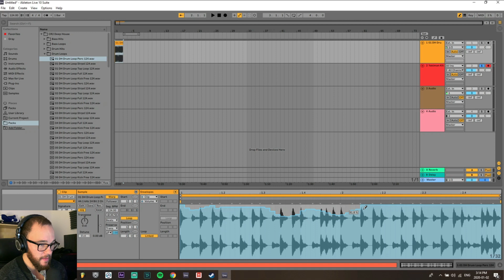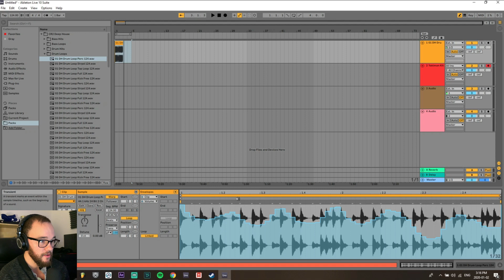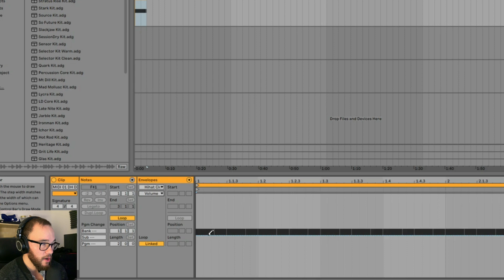How To Make Your Drums More Interesting (Instantly)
📢 Free Sample Pack, and Free Mixing and Songwriting Checklists below!

▶ Two Minute Tutorials is a series that aims to provide producers with short and effective tutorial's that can increase productivity, and quality.

▶ Are you ready to take your production to the next level? Check out Dowden Production Academy to check out our production courses. Whether you're a Beginner, Intermediate, or Advanced producer, we have a course available for all three skill levels.